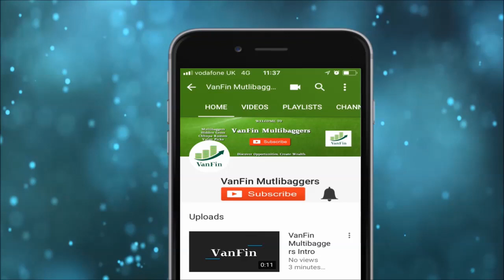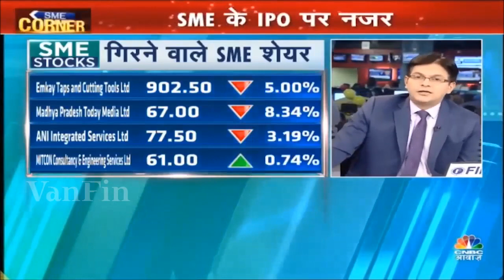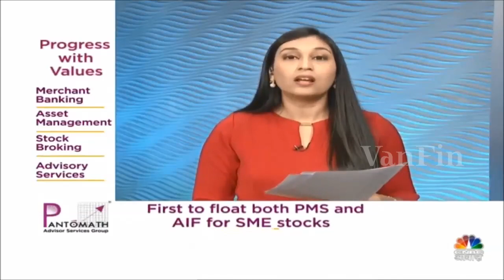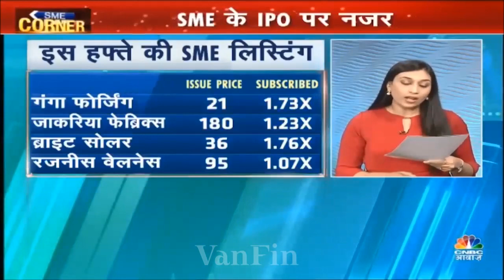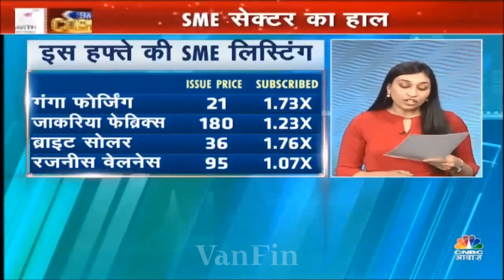SME Market Update - BSE SME listing norms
Update on latest BSE SME listing norms